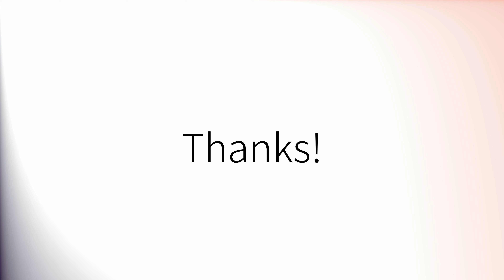Como pronunciar 'Pista' en español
How to pronounce 'Pista' in Spanish.
Comment prononcer 'Pista' en espagnol.
Wie man 'Pista' auf Spanisch ausspricht.
「Pista」のスペイン語の発音の仕方